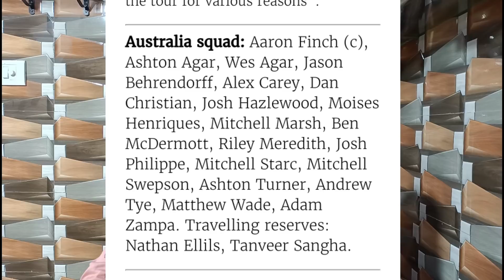IPL 2021: Indian WTC Squad 🔥, Smith Warner Maxwell Out😱 | EP 171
News Covered: IPL 2021: Indian WTC Squad 🔥, Smith Warner Maxwell Out😱 | EP 171